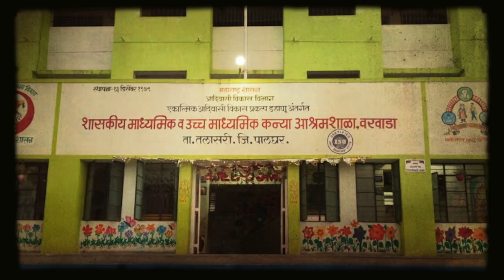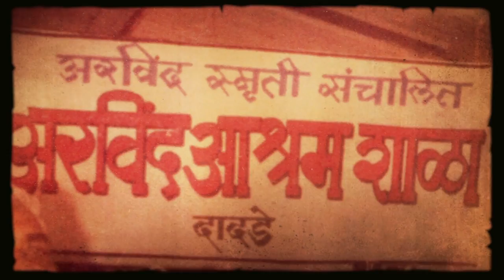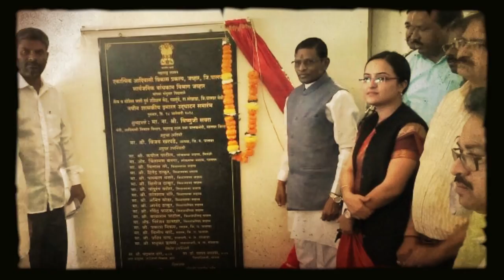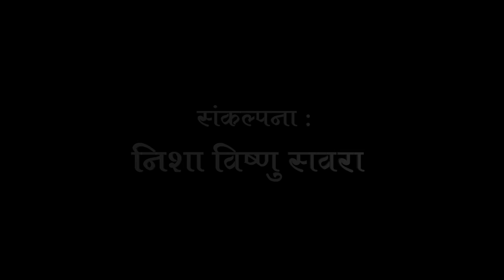Vishnu Savara Documentary